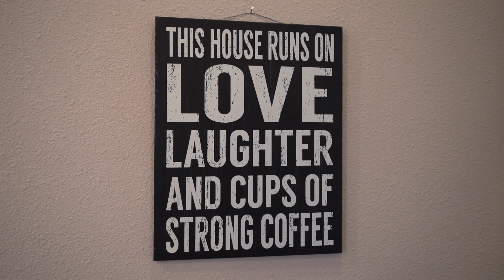1507 N Anderson St Tacoma, Wa 98406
Beautiful foursquare loaded w/charm and modern amenities. Remodeled kitchen with granite and butcher block work space at center complete w/SS appliances. Open concept living & dining with French doors that lead you to your covered outdoor living space. Hardwoods on main and original gleaming Fir floors in bdrms. 3 beds up+add’l 4th or bonus/flex space in finished attic. Remodeled bath is a dream with heated floors. Nicely fenced backyard and remodeled 2 car garage -truly a lovely neighborhood!